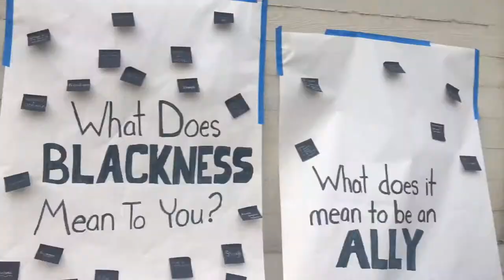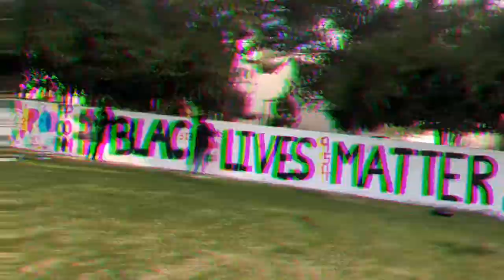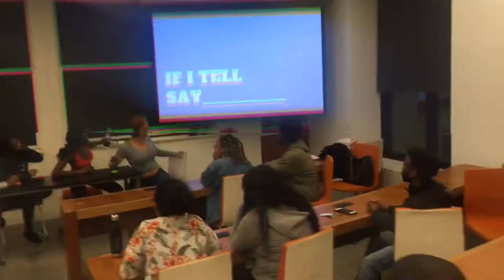Pomona College BHM Vlog 2019✊🏾🌟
We hope you enjoy this vlog comprised of various events the Pomona Black Student Union threw for Black History Month✊🏾. Thank you to everyone who came out to support us during this very busy month❤️

Also thank you to the artists who allowed us to use their music in this video🔥. Song links: